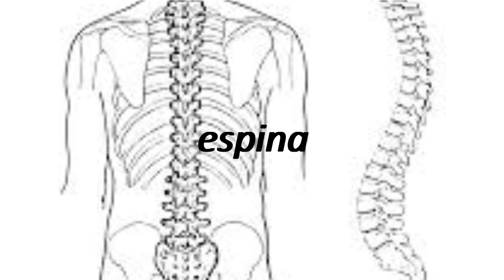How to say backbone in Spanish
"How to pronounce backbone? How to say backbone How to pronounce backbone  Learn the pronounciation backbone! Expand your vocabulary, learn Spanish words. Use this free pronunciation guide to practice words at a time. Learn for free. Thank you for viewing, please like or subscribe!